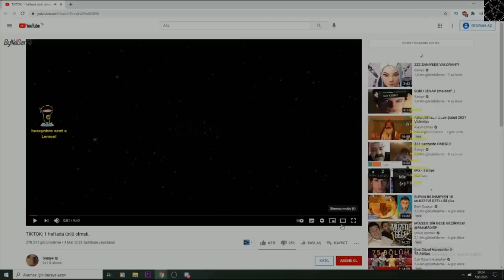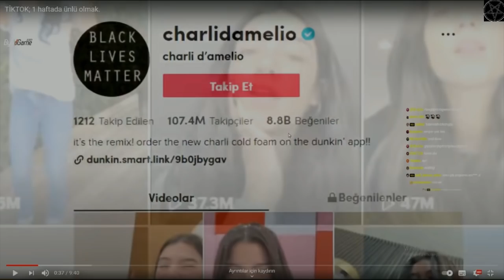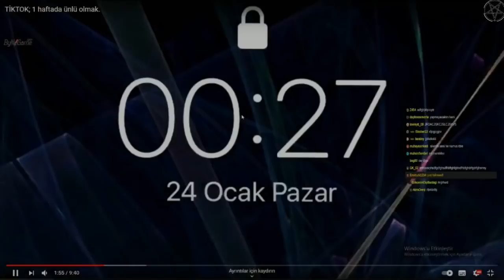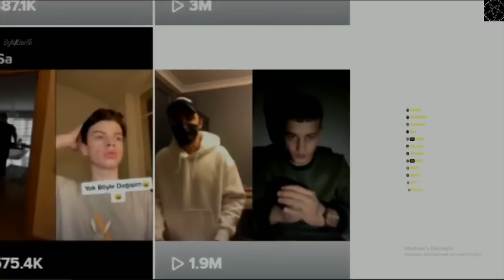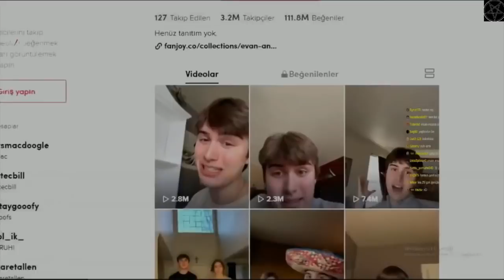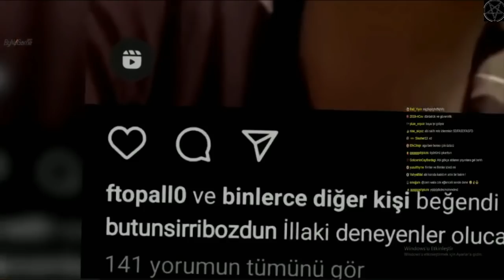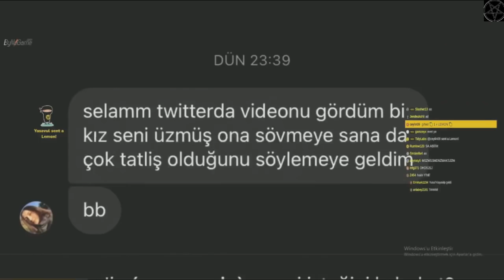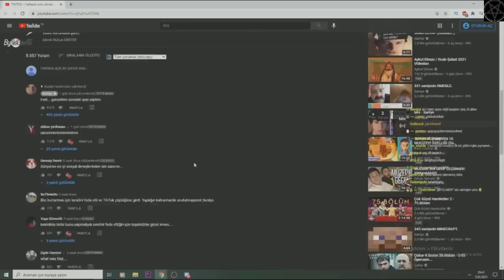Neo Toprak - Saniye TİKTOK 1 Haftada Ünlü Olmak İzliyor